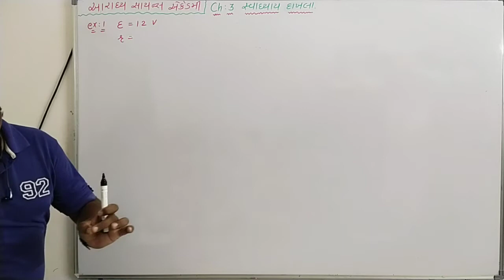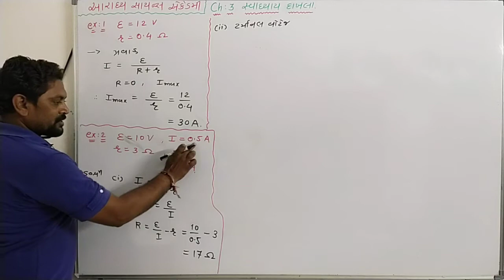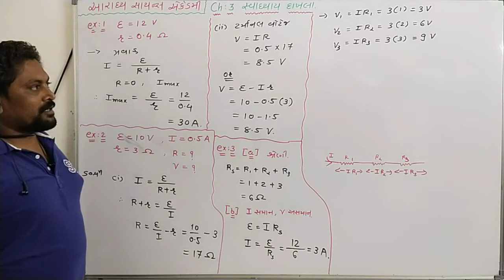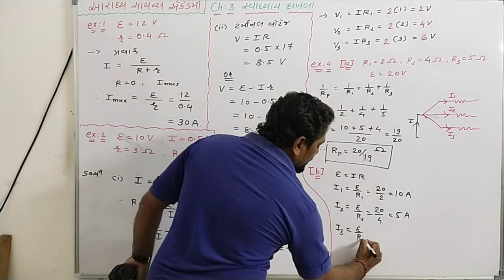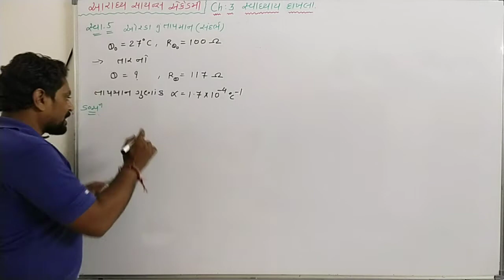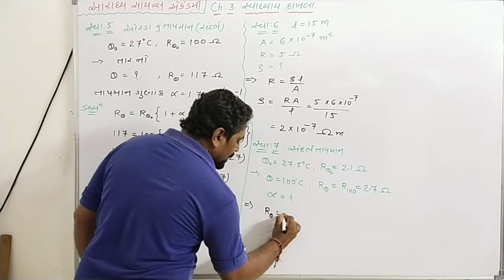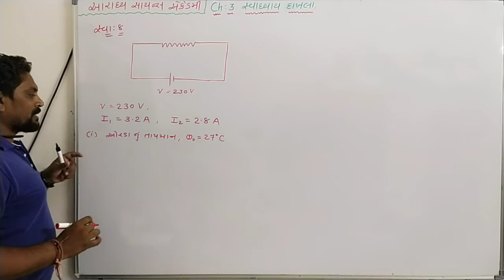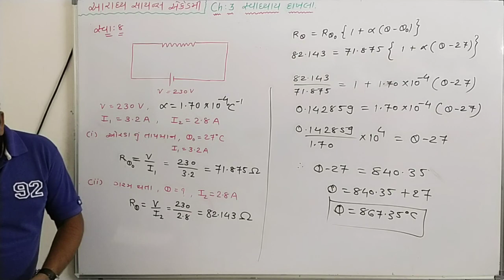|| Std-12 || Part-19 || Ch-3 // Current Electrtricity || Swadhyay Example - 1,2,3,4,5,6,7 ||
Swadhyay Example -1,2,3,4,5,6,7